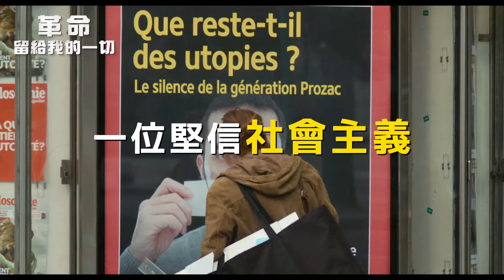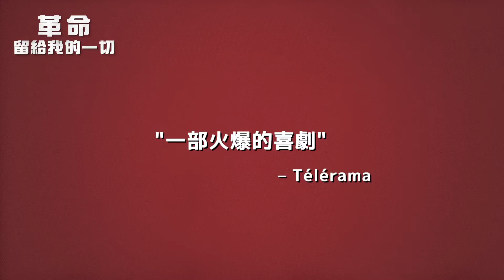革命留給我的一切｜Whatever Happened to My Revolution｜新上架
★2018昂古萊姆法語電影節評審團獎
★2019法國路易德呂克獎最佳新電影提名
★《你是我的蕾絲邊》法國亮眼女星 朱蒂戴薇斯 首部編導作品
 ★法國凱薩獎最佳新銳男演員 馬力克齊狄 魅力演出
★《托托小英雄》《男孩遇見女孩》法國實力派女星 蜜海勒貝希葉 跨刀演出

安琪兒是一位居住在巴黎郊區的城市規劃家，三十多歲的她總是對生活現況充滿了憤怒與不滿。她為政治百分百地付出，從未停止參與或發起改革運動，在這投入的過程中，她卻逐漸忽略了周遭的親友和愛人。

某日，安琪兒突然被公司解僱，她只好暫時搬回家與父親同住，並一邊準備創立自己的工作事業。曾經，他們一家全都是熱血激進的革命份子，然而如今母親與姊姊都已隨世俗逐流，甘於被社會主義收買。只剩父親仍堅持守住自己的信念，也是唯一真正瞭解她的人。

始終無法忘記自己被親人背棄的安琪兒，仍常想起多年未曾聯絡的母親。一次意外讓她發現父母隱藏多年的謊言，在姊姊的勸導下，她決定去見母親一面，一場家庭革命正要展開……

中華電信MOD  電影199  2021/11/19 (五)